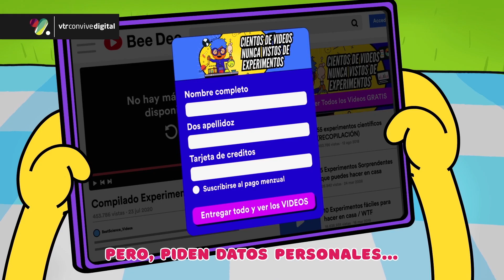VTR Convive Digital: Las Aventuras de Wi y Fi | Capítulo 8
¿Seguro que estás seguro? Aprendamos cómo protegernos en Internet junto a Wi y Fi.